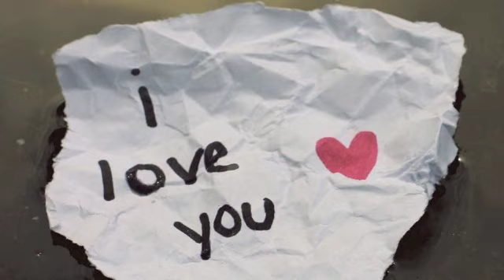D.Love Words (Sharpie Pen)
Written by D.Love Comment & Rate Please and Thank You